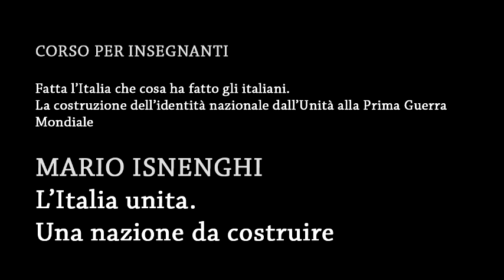l'italia unita una nazione da costruire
M. Isnenghi, L’Italia unita. Una nazione da costruire, lezione tenuta il 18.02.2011
al corso di storia “Fatta l’Italia che cosa ha fatto gli italiani. La costruzione
dell’identità nazionale dall’Unità alla Prima Guerra Mondiale”, organizzato
dal Museo delle storie di Bergamo, dalla Fondazione Serughetti la Porta e
dall’UST di Bergamo